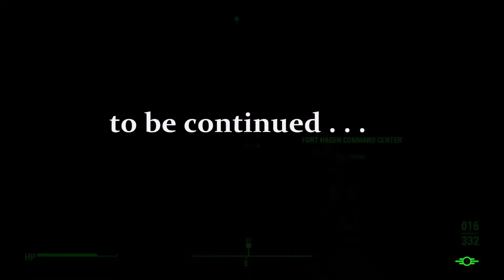16. Fallout 4 Story-line 👒Belle and Dogmeat🐾Finding Kellogg: inside Fort Hagen (with dogspeak)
SHOUT-OUT TO LUCIA AND DARCY - two lovely bloggers of wit and beauty. please visit their site and enjoy their satirical writings